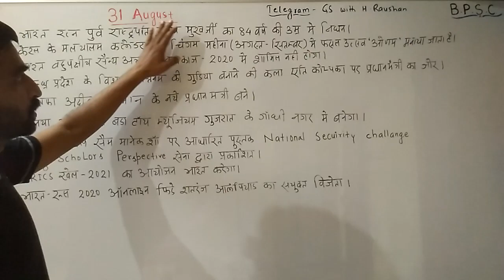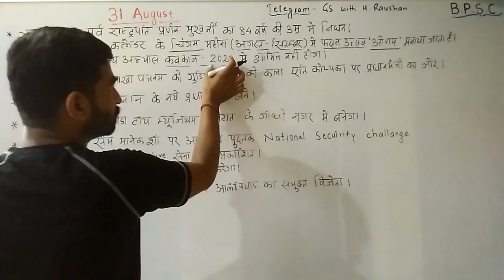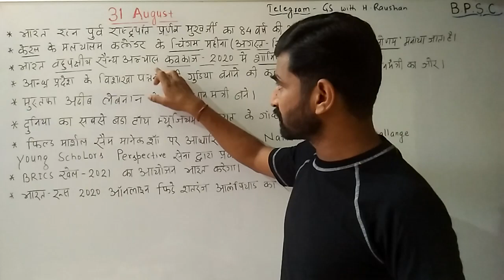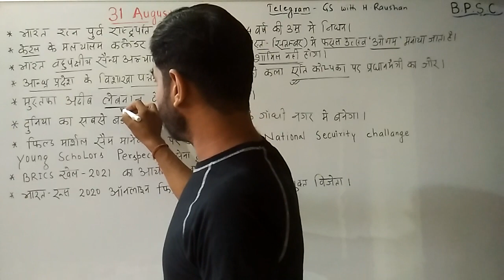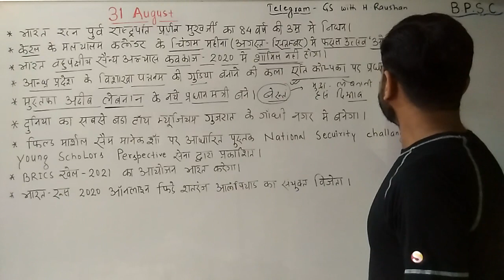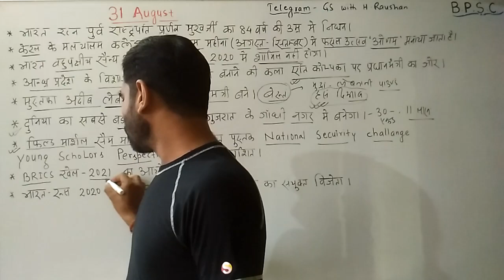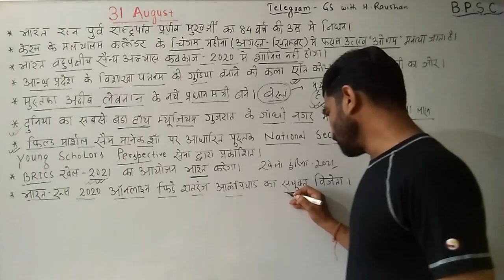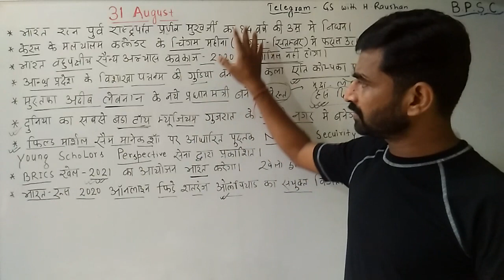DAILY CURRENT AFFAIRS BY H.RAUSHAN( 31 -AUGUST 2020)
FOR- बिहार दारोगा, सचिवालय सहायक, 66TH BPSC
              SSC,RLY,NDA,DEFENCE, UPSC,